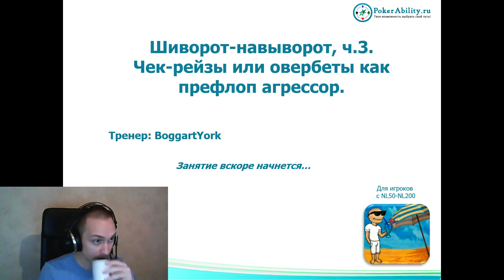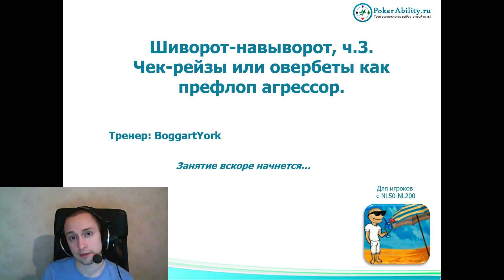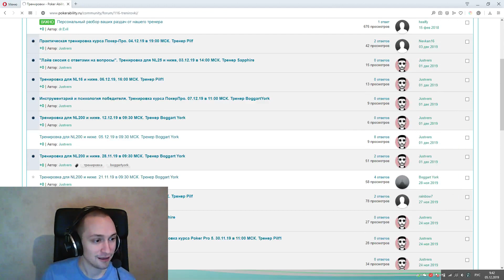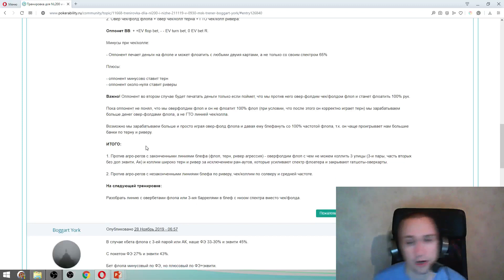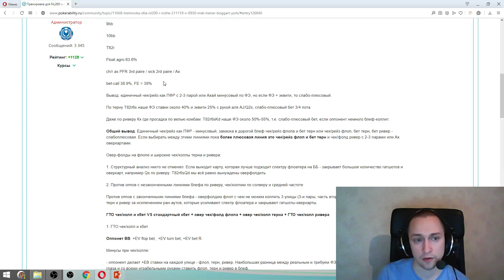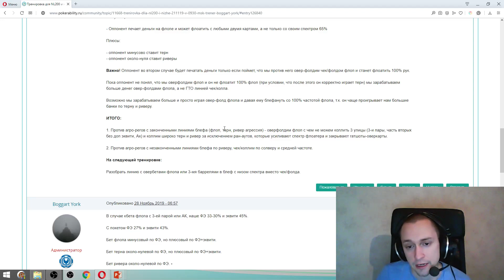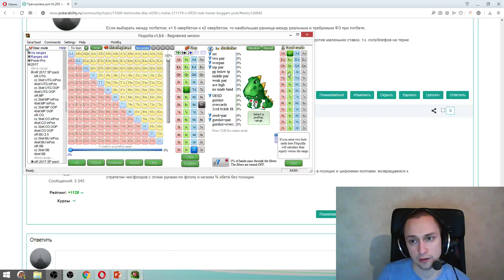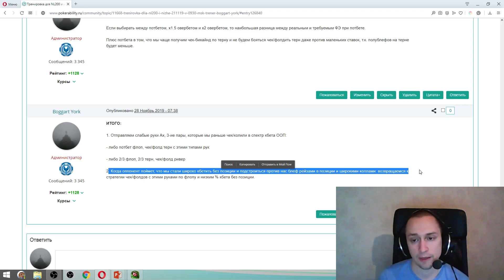Покер обучение | Шиворот - навыворот. Чек-рейзы или овербеты как префлоп агрессор. Часть 3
Покер обучение. Шиворот - навыворот. Чек-рейзы или овербеты как префлоп агрессор. Покер ев с сайтом Овербет в покере – это ставка размером, превышающим текущий банк. Часто этот прием используют на последней улице постфлопа. Овербет может быть как велью бетом, так и блефовой ставкой, которая обладает огромным фолд эквити из-за пот оддсов. Реже подобные сайзинги применяются в cbets на ранних стадиях торговли. Хотя против определенных фишей, пока мы бьем микролимиты, можно заряжать продолженные ставки в виде овербетов и с карманными тузами на сухих досках – все равно заколлируют со второй-третьей парой. На заметку: если слабый опп пропустил контбет на флопе и терне, а на ривере ставит много, вполне вероятно, что он применил слоуплей – не путать со слоуроллом… Что такое эквити и как производить расчет эквити узнайте из других видео pokerability.

Понравилось!?